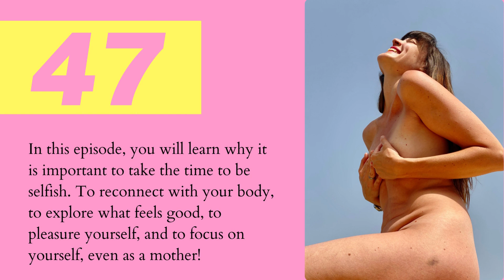Erika Alsborn from Yes, Please Podcast and Lisa Opel talk pussy resuscitation!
In this episode of Yes, Please, Lisa is here to share the story of how she redefined her sexuality after becoming a mother and facing a waning sex drive. She restructured her mindset and resuscitated her pussy and her sexuality so that she would want to have sex and BE an erotic and sexual woman again. What started as a project to rekindle her sexual life, ended up as a personal discovery journey and a way to express herself while helping other women do the same.

In this episode, you will learn why it is important to take the time to be selfish. To reconnect with your body, to explore what feels good, to pleasure yourself, and to focus on yourself, even as a mother!

Reclaiming the sexual identity
Rediscovering sexuality as a mother.
Intimacy and connection with your partner
Fueling your sex drive with erotica and other stimuli.
How having time for yourself and pleasure will help you have partnered pleasure.